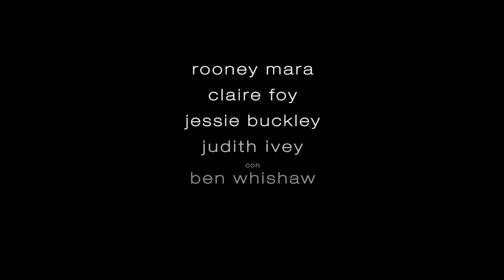Ellas hablan | Trailer Oficial (Universal Pictures) HD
Quédate y lucha, o vete. No harán nada.

De la directora Sarah Polley, ve ahora el trailer oficial de EllasHablan, protagonizada por Rooney Mara, Claire Foy, Jessie Buckley, Judith Ivey, Ben Whishaw, y Frances McDormand. Próximamente, sólo en cines.

En 2010, las mujeres de una comunidad religiosa aislada luchan por conciliar su realidad con su fe.